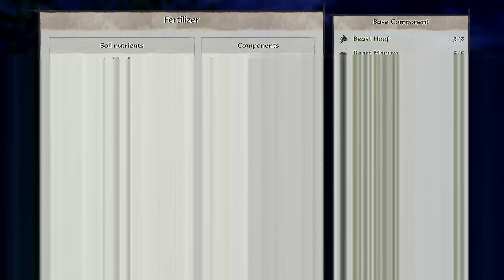Sakuna: Of Rice and Ruin part 14 no commentary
Sakuna: Of Rice and Ruin playthrough with no commentary.